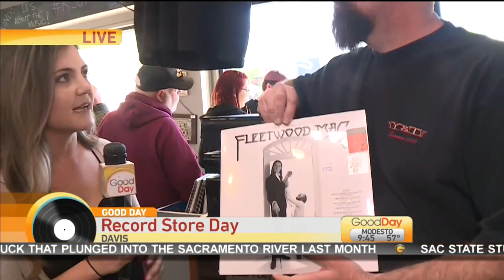All Things Vinyl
To celebrate National Record Store Day, Producer Bailee Baker is headed to Armadillo Music in Davis to learn all about Vinyl Records and what makes them special.